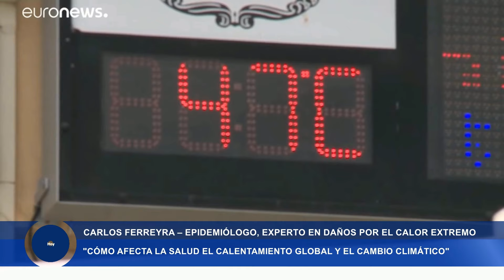Cómo afecta la salud el cambio climático y el calor extremo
Entrevista con Carlos Ferreyra, epidemiólogo